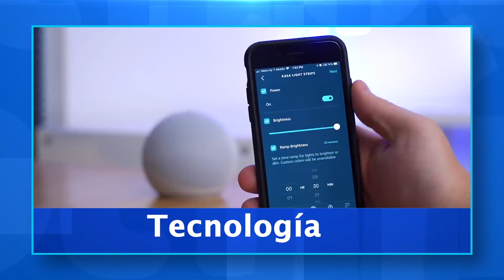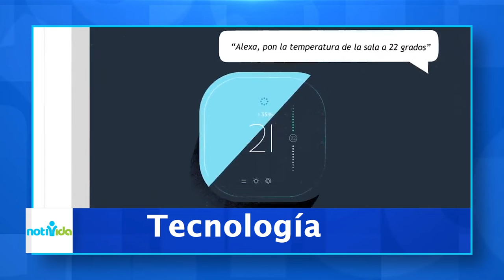Notivida: Amazon presenta nueva forma de Alexa/Arte en la Iglesia nos trae los ultimos conciertos.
Ayúdanos a continuar nuestra tarea evangelizadora aportando a nuestras cuentas disponibles:

Banco Popular:
Cuenta en Pesos US$ No.: 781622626
Banreservas:
Cuenta en Pesos RD$ No.: 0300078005

Contáctanos:
Dirección: Av. V Centenario #1, Sto. Dgo., D.N., Rep. Dom.